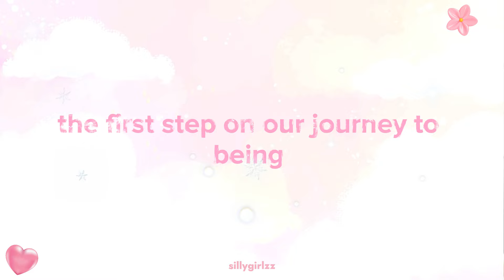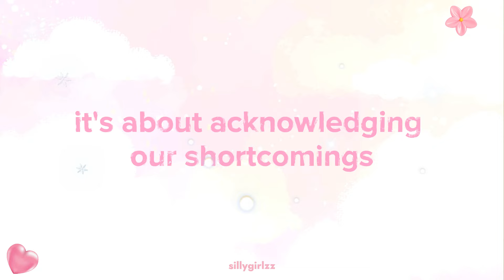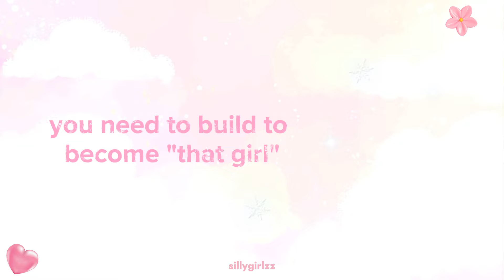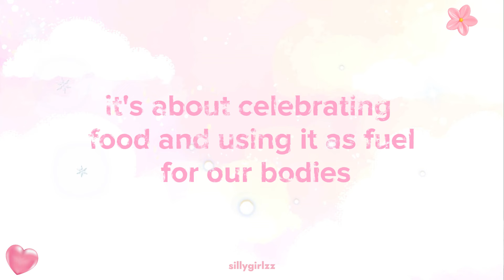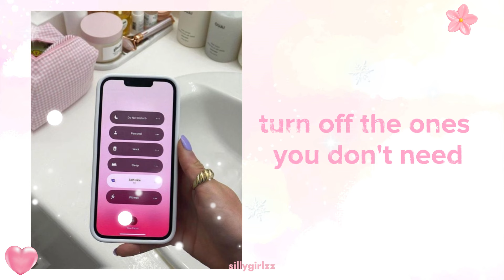10 habits you NEED in 2024 ✧ becoming THAT girl physically & mentally ✧･ﾟ: *✧･ﾟ:*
｡ﾟ•┈🎀┈• ｡ﾟ

hi sillygirlzz!

In this video, I'm going to show you how to become that girl with 10 habits that are very simple but they will make such a big impact in your life. You can choose today to reinvent yourself and make 2024 your year. So here are 10 habits to become your best self.

note: send an email if you want your picture/video be credited. thankyou.